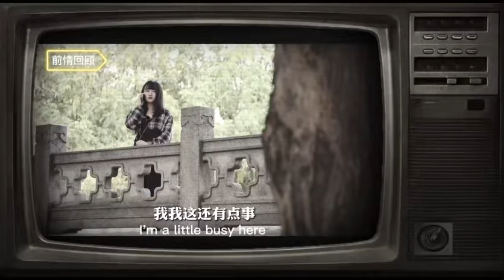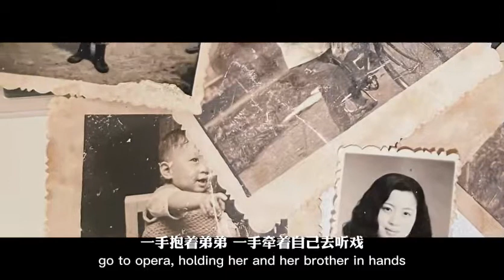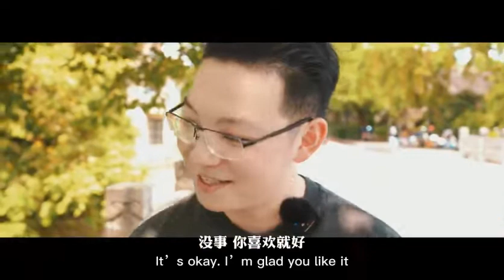Wonder Bridge Episode Ⅸ-Changzheng Bridge(Part2): A Chinese Opera Master Inviting Visitors Worldwide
Yang Kun was influnence by her mother and loved to sing and dance. Her mother is a Chinese teacher in elementary school, and she is passionate about opera. She teaches children to sing as well. As a child, Yang Kun remembers that her mother used to go to opera, holding her and her brother in hands. At night, after listening to the Chinese opera, she would go home when she was so tired that almost fell asleep.